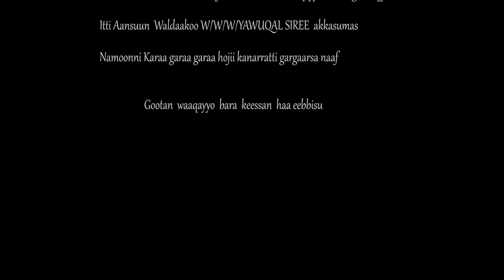Singer Tamiraat Tesfayee